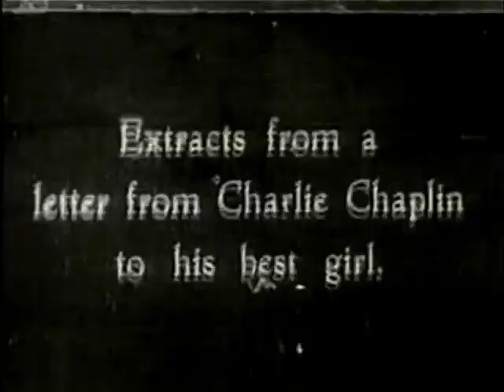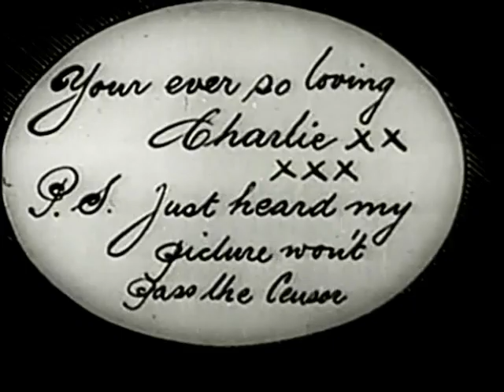Kid Auto Races at Venice (1914) | Charlie Chaplin's First Appearance as The Tramp [Original]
KID AUTO RACES AT VENICE (also known as The Pest) is a silent comedy film produced by Keystone Studios and starring Charles Chaplin. It is the first film in which Chaplin's famous "Little Tramp" character makes a public appearance. The film was inducted into the National Film Registry by the Library of Congress on December 14, 2020. It was released on on February 7, 1914.

Charlie, dressed as The Little Tramp, goes to a baby-cart race in Venice, California. He causes a great deal of trouble and confusion, both on off the track, getting in the way of the cameraman, and on the track, interfering with the race. He succeeds in irritating both the participants and the public.

Directed by Henry Lehrman
Written by Henry Lehrman and Charles Chaplin who's uncredited
Starring Charlie Chaplin, Henry Lehrman, and Gordon Griffith
Filming took place at 1300 Main Street and 198 Westminster Avenue, Venice, California, USA